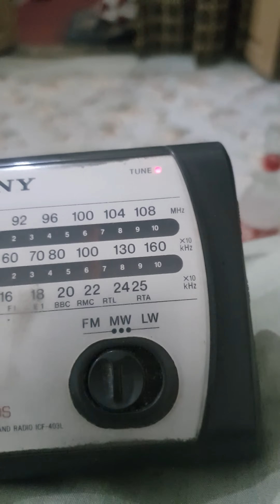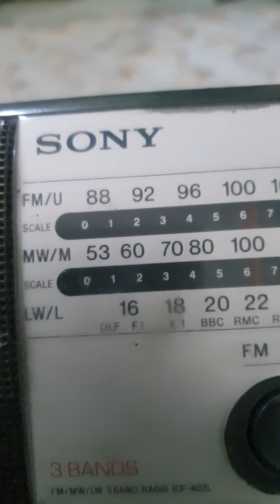March 23, 2024